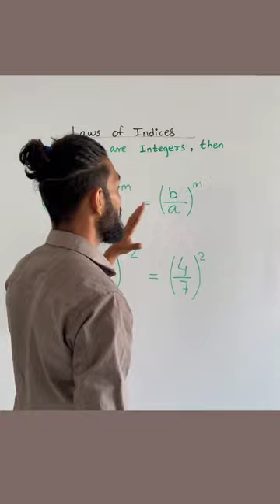(a/b)^-m = b/a^m | Laws of Indices Part 8 | SSC | Sunrise Community Centre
In this video we will be learning, what are (a/b)^-m = b/a^m/ laws of indices?

Here is the link to our channel:
Sunrise Community Centre

Here is a link to the SSC Grade 8 Textbook.

We hope you find this video useful, please leave us with your feedback so that we can improve our videos.

Maths | SSC | Grade 8 | Maharashtra | Sunrise Community Centre | Algebra |